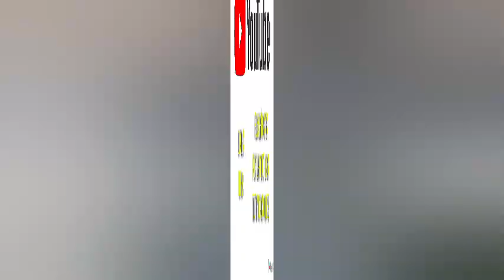Detienen a sicarios luego de agresión a policía estatal